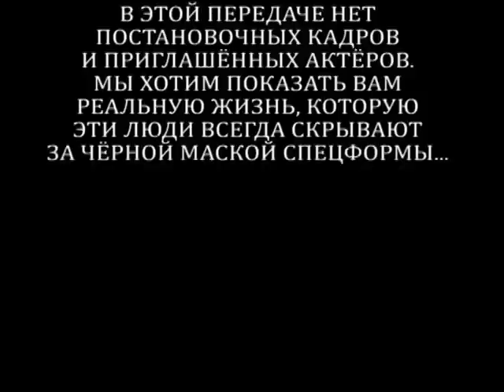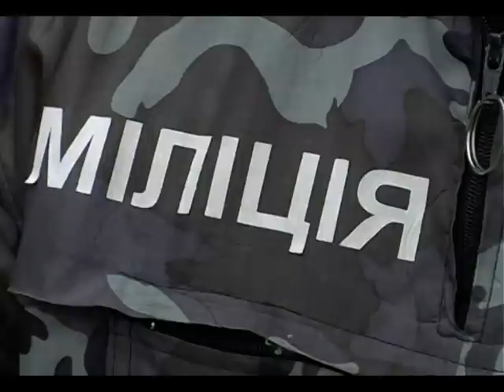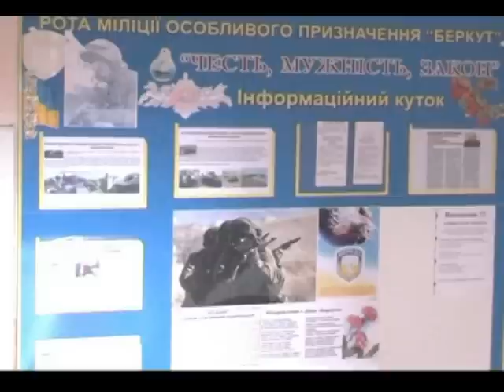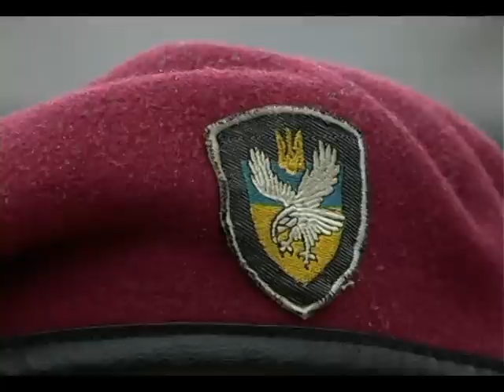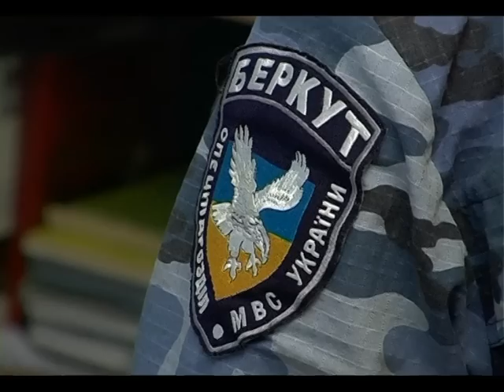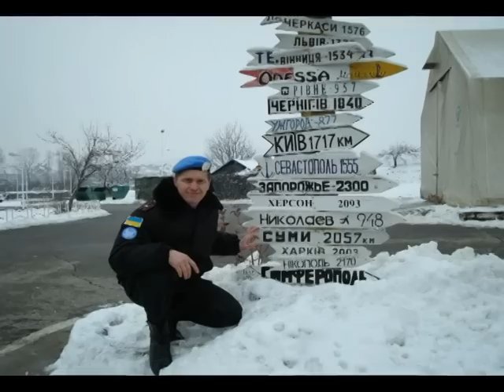"Беркут": Вчера.Сегодня.Завтра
Севастопольская РГТРК